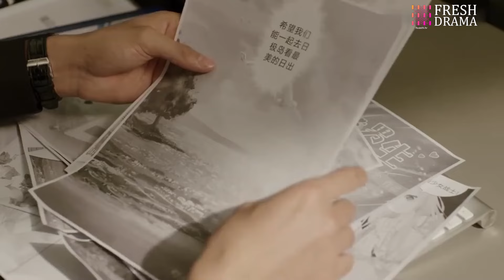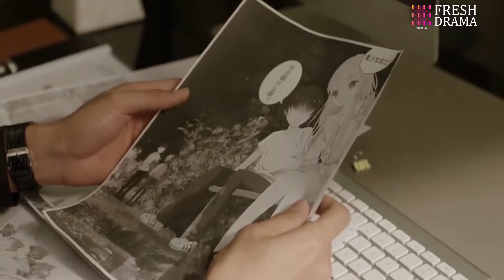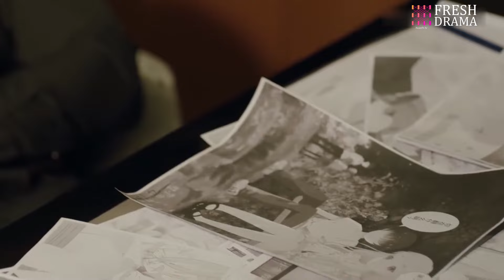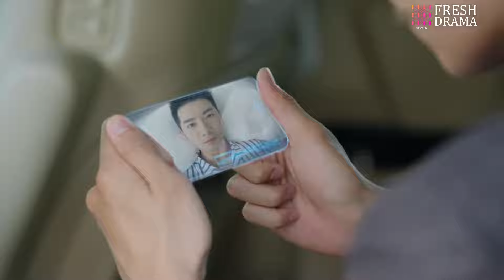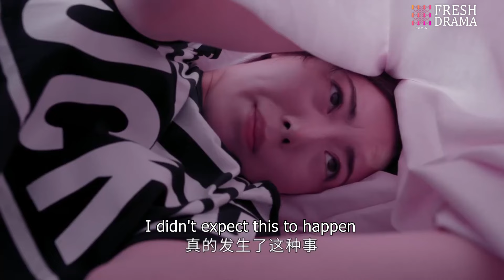CEO finally remembered who his real first love is, but an accident happened before he met that girl!